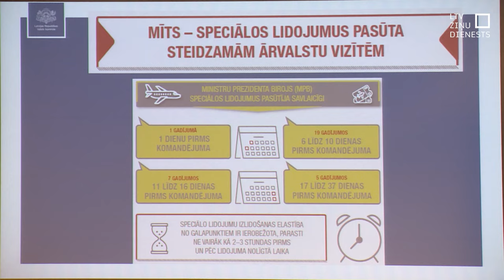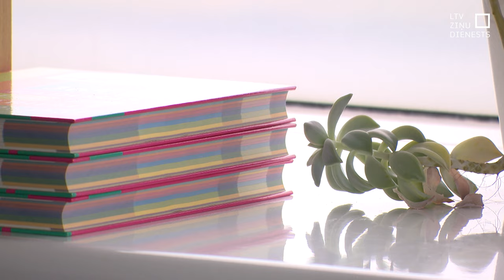Ko pēta Valsts kontroles ikgadējās revīzijas?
Latvijā galvenā revīzijas iestāde, Valsts kontrole, ik gadu veic visu galveno publisko iestāžu pārbaudes. Tai skaitā Valsts kancelejas. Un tieši ar Valsts kanceleju saistīts pēdējo mēnešu viens no skaļākajiem skandāliem Latvijas politikā – bijušā premjerministra Krišjāņa Kariņa lidojumi ar privātajiem avioreisiem. Kāpēc Valsts kontrole šos pārkāpumus neatklāja jau agrāk?